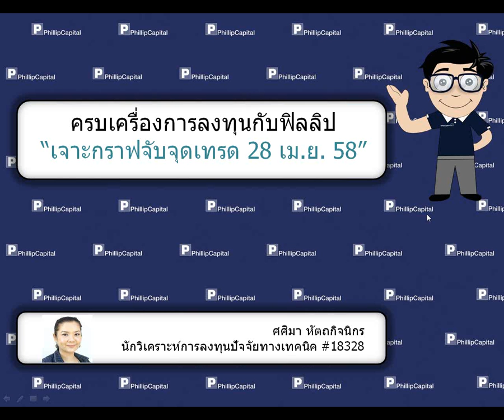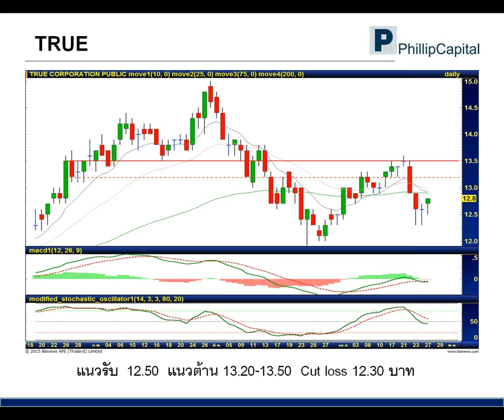เจาะกราฟจับจุดเทรด (28 เม.ย. 58) TPIPL, TRUE, ANAN